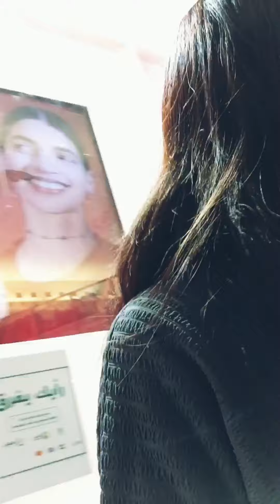Nakalabas ulit together with marz france.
Shopping na Walang pera samahan nyo kmi guys🤣